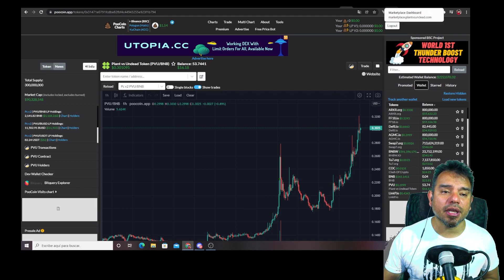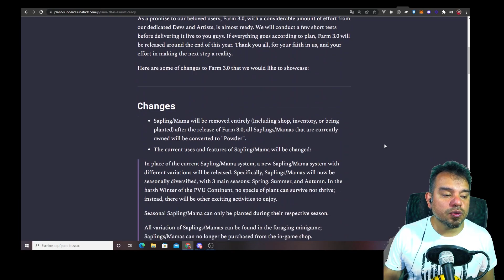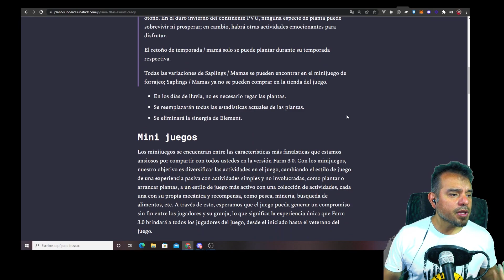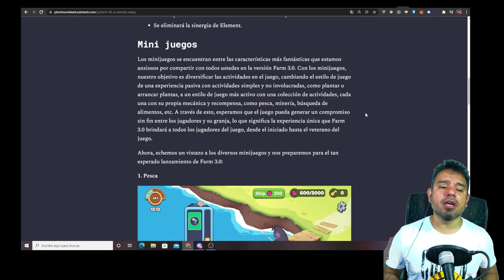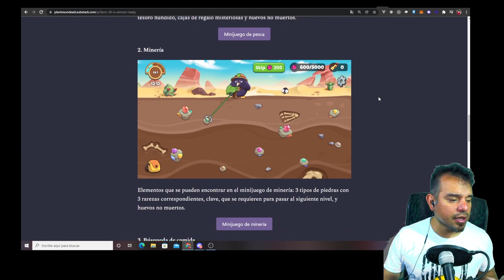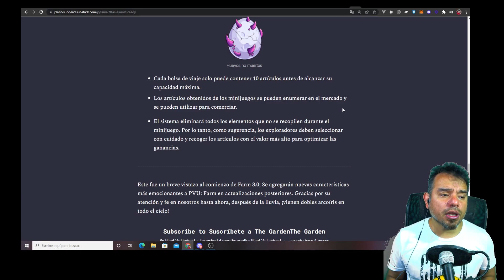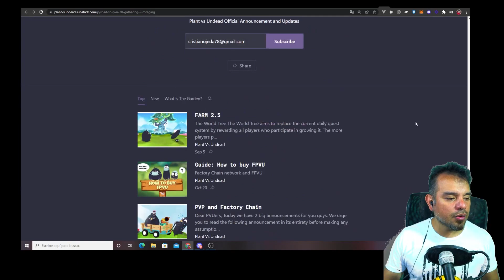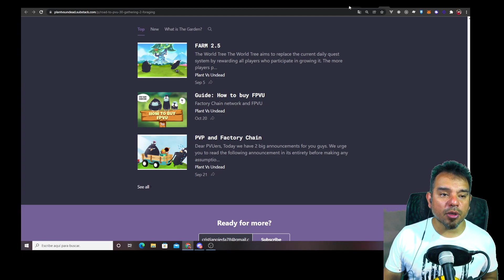📢 EL PVU AUMENTA POR LOS ULTIMOS ANUNCIO DE PLANT VS UNDEAD 🚀EL FARM 3.0 ANTES DE FIN DE AÑO 🍀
📢 EL TOKEN AUMENTA POR LOS ULTIMOS ANUNCIO DE PLANT VS UNDEAD 🚀EL FARM 3.0 ANTES DE FIN DE AÑO 🍀

La gente de Plant vs undead anuncian el farm 3.0  y además nos cuentan los últimos cambios que se vienen.

- lanzamiento del farm 3.0
- Plant vs undead
- cuando arranca el farm
- como empezar con el farm 3.0